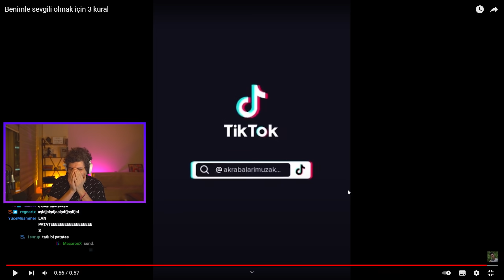Kurt Geliyor Kurt! | Hype Funny Moments #5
Funny moments serimizin beşincisi "Kurt Geliyor Kurt!" sizlerle.